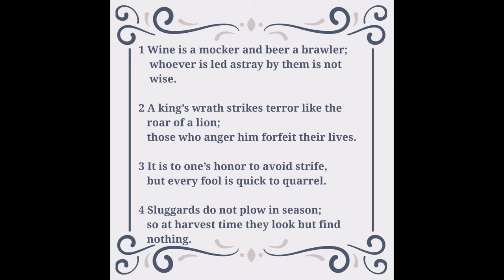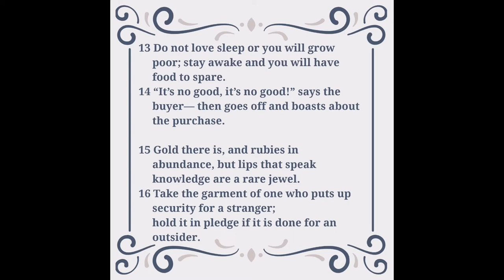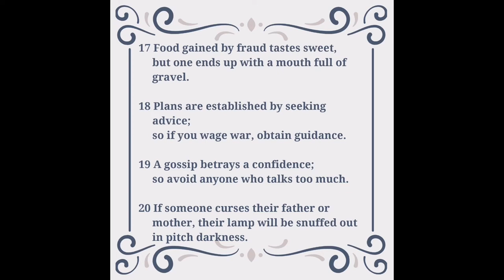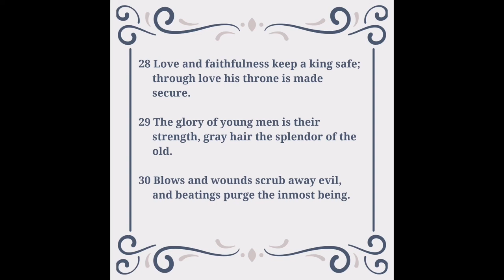Proverbs 20 (Audio & Text) NIV